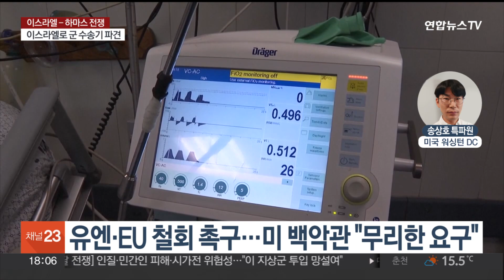'24시간 내 대피' 우려 확산…美 "무리한 요구" / 연합뉴스TV (YonhapnewsTV)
'24시간 내 대피' 우려 확산…美 "무리한 요구"
[뉴스리뷰]

[앵커]

이스라엘군은 팔레스타인이 통치하고 있는 가자지구 주민들에게 24시간 안에 대피하라고 통보했습니다.

이후 지상군을 투입해 대대적인 공습에 나서겠다는 건데요.

미국과 유럽 등 우방들조차 우려하고 있습니다.

워싱턴 송상호 특파원입니다.

[기자]

"가자지구 주민 절반에 달하는 110만명이 24시간 안에 남쪽으로 피하면, 민간인이 빠진 도시에 지상군을 투입해 보복에 나선다…"

이스라엘군이 생각하고 있는 전쟁 시나리오입니다.

주민 대피령은 이미 유엔에 통보됐습니다.

일반 주민뿐 아니라 국제기구 직원과 환자들까지 예외는 없습니다.

[요아브 갈란트 / 이스라엘 국방장관] "테러리스트들이 민간인으로 위장하고 있습니다. 분리해야 합니다. 목숨을 구하려거든 (가자지구를 떠나) 남쪽으로 대피하십시오."

유엔은 이처럼 짧은 시간엔 대피가 불가능하다며 철회를 요구했습니다.

특히 중증 환자들까지 대피하라는 건 사형선고나 다름없다고 우려했습니다.

유럽연합도 비슷한 입장을 냈습니다.

미 백악관은 이해는 하지만 무리한 요구라고 지적했습니다.

이스라엘을 방문한 미 국방장관은 전폭적인 지원 의지를 재확인하면서도 민간인 피해를 최소화할 것을 당부했습니다.

[로이드 오스틴 / 미국 국방장관] "하마스 같은 테러리스트는 일부러 민간인을 공격하지만 민주주의 국가는 그러지 않습니다. 지금은 복수의 시간이 아닙니다."

팔레스타인 자치정부 수반과 요르단 국왕은 중동을 순방 중인 토니 블링컨 미 국무장관과 만나, 위기를 키우고 난민문제를 야기하는 조치라며 대피령 철회를 촉구했습니다.

블링컨 장관은 "민간인 피해를 막기 위해 가능한 모든 예방조치를 해야할 것"이라며 "이스라엘과 계속 논의중"이라고 밝혔습니다.